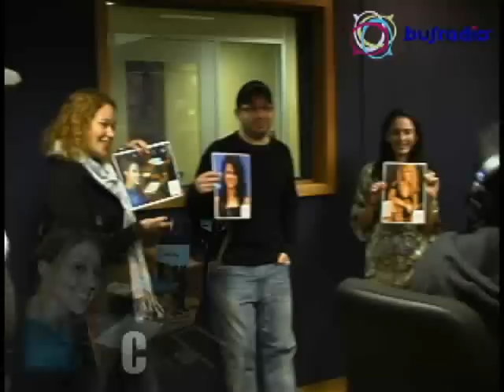David Archuleta at BusRadio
David Archuleta Interview at Bus Radio

no copyright infrengment intended